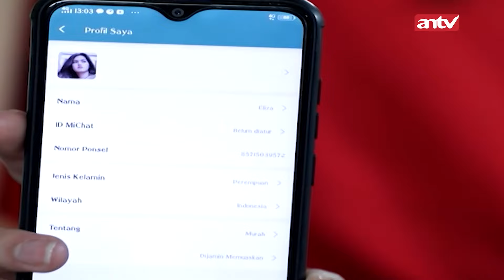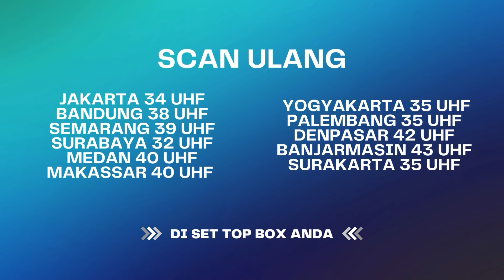Eliza Bukannya Sadar Diri Dan Berubah Ini Malah .. | Bawang Putih Berkulit Merah ANTV Eps 115 (2/10)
000004
004048